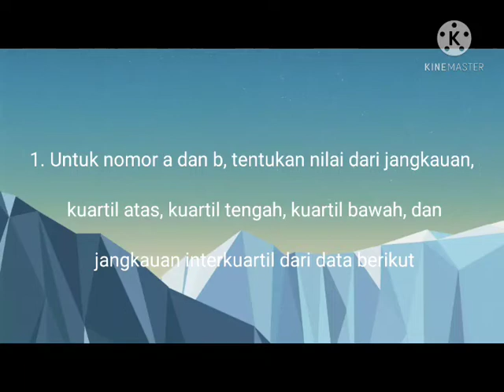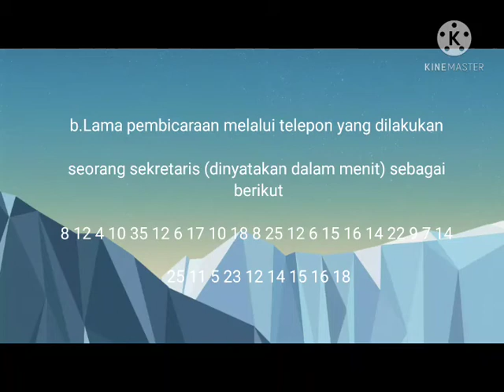Jangkauan kuartil dan inter kuartil kelas 8